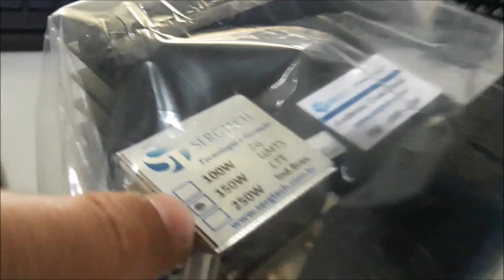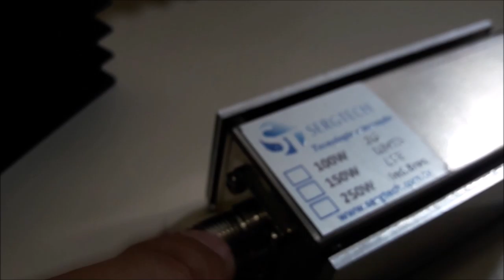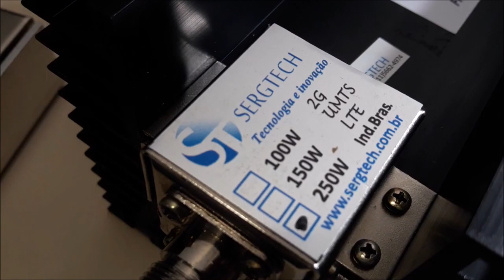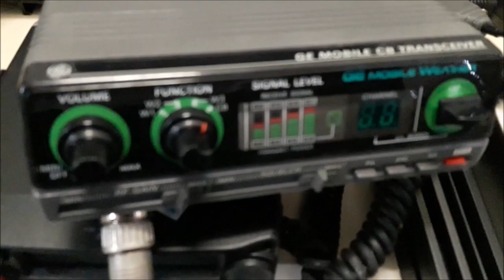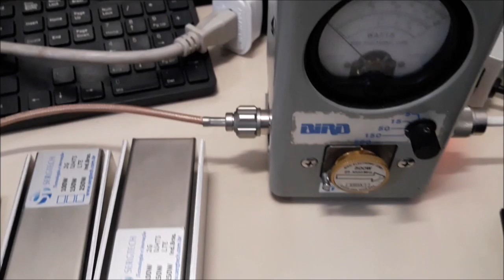veja nossas gargas de rf de 50w até 500w 50r 50 ohm nosso site sergtec